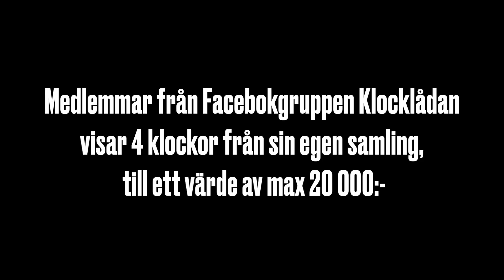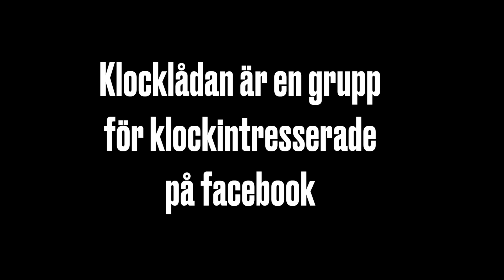Del 7.Goran Klintenheim -4 klockor under 20 000:- totalt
Klocklådans medlemmar har fått i uppdrag att från sin samling filma 4 klockor under 20 000:- totalt